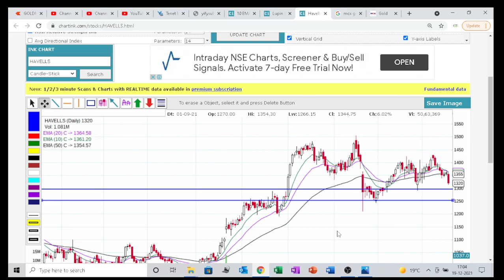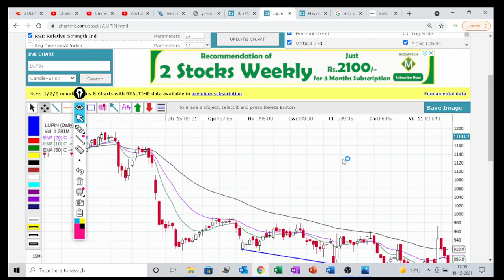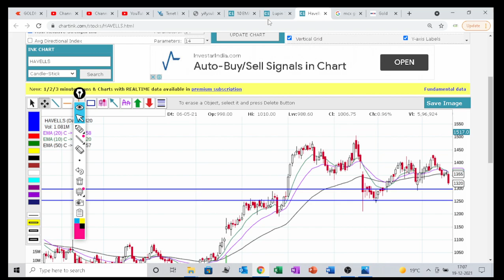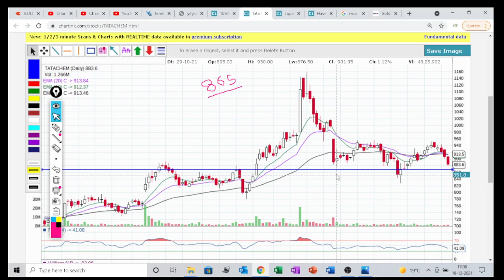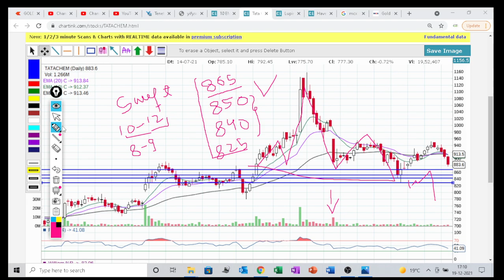3 sell side trade for next week / learning and earning trade for 20-24 Dec